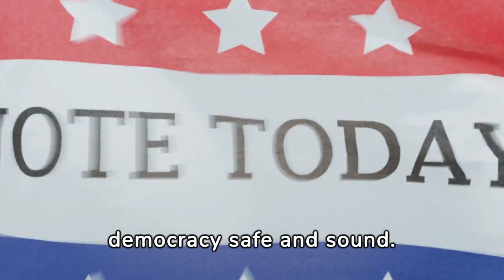Cabell Corruption Watch - Kelli Sobonya & Scott Caserta Attend Doug Adams Campaign Event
This video is part of a series that brings to light the appearance and/or allegations of wrongdoing and corruption that could impact the taxpayers and voters of Cabell County.

Description: This video details what could be considered unethical conduct by the current Cabell County Commissioner, Kelli Sobonya and Cabell County Clerk, Scott Caserta.